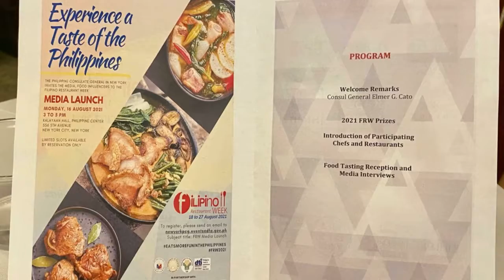I&I Filipino Restaurant Week 2021 Series 1 Savory Filipino dishes and desserts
Chefs and owners of Kape't Torta, Tsismis, and Asin Cuisine share their best menus for the Filipino Restaurant Week. And it is for everyone, not just for Filipinos!